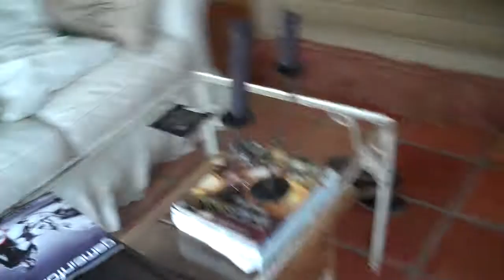Stupid Bird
Some dumb bird has been trying to fly into the house over the past few days. It just sits on our flower pot outside and tries over and over and over again! Weird. We have a tarp over our pool at the moment because it's spring and a ton of pollen and leaves have been falling into the pool, and we're tired of taking care of it.